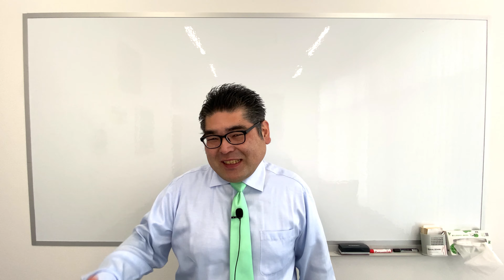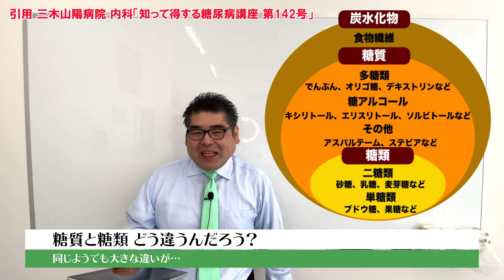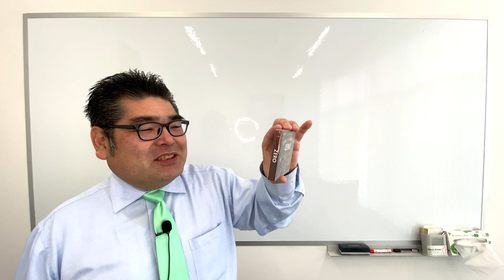【スーパー】 【食品スーパー】 【スーパーマーケット】 「糖質」と「糖類」名前は似てるけどどう違うの？ 人吉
「糖質」と「糖類」の違いご存知でしょうか？
名前は似てますけど意味はちょっと違うようです。
今回は「糖質」と「糖類」の違いについてお話いたします。

会社概要
会社名：サンロード株式会社
事業内容：スーパーマーケット、書店、コンビニエンス、ドラッグストア
本社所在地：熊本県球磨郡錦町西字打越715-32
Japanese Supermarket
SunRoad Co.,Ltd.
715-1 Nishi, Nishiki-machi, Kuma-gun, Kumamoto 人吉　熊本　スーパー　食品スーパー